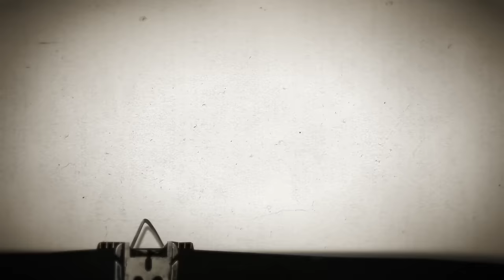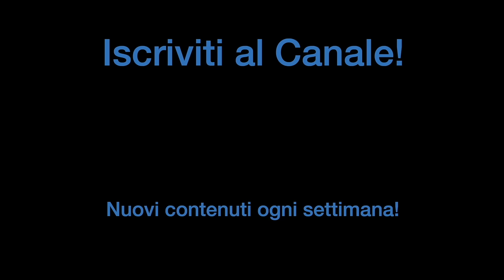IL SEGRETO per un LIVE PERFETTO! Mai più PAURA DEL PALCO! | StrumentiMusicali.net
Il video di oggi è in collaborazione con StrumentiMusicali.net